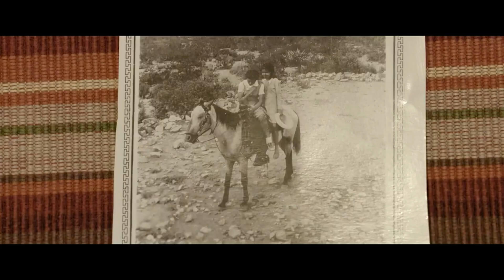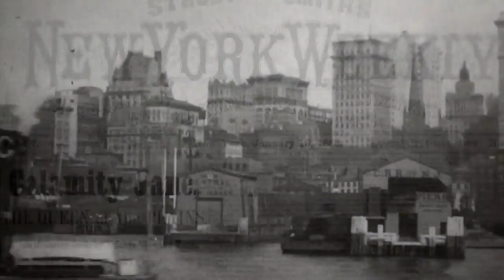Unleashing the Frontier: Explore the 13 Best Documentaries of the Wild West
In today's video, we look at the 13 Best Documentaries About The Wild West. The Wild West has always captured our imagination, depicting a time of great adventure, lawlessness, and vast, untamed landscapes. It’s no wonder that Hollywood has continually recreated this era in countless Western movies. But, there are stories and events from the Wild West that are worth exploring beyond the big screen, and where better to learn about them than from documentaries? In this video, we’ve curated a list of the best documentaries that delve into the real-life people and events that shape the history of the Wild West. From the struggles of the Native Americans to the lives of cowboys and outlaws, these films present a rich tapestry of stories that will satisfy any history buff or Wild West enthusiast.